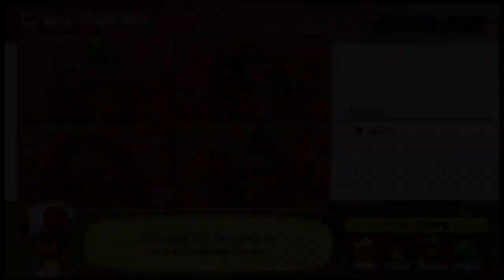Dashjiro The gamer Mario Party SuperStar Me & Eleanor Yoshi Tropical Island PT 1 Last Day 2022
Read here
Rules on my video
1.No Harassing me & No Spam
2. dont tell me what to do
3.dont come on me tell me you dont likes Stitch
4. No Criticizing me on your stream
5. No Trolling me on my video
6. Dont Talk about politics on my video & chat
7. Dont  Tell me  Recommend some where else this is my channel
I do what iwant to do
8. No Racism on my video
9. i am doing to do tik tock video dont tell me Stop steal sound Dont be Stupid
10. No Drama & No confront
12. No hate Comments

if you Disobediend the rule on my video you be BLOCKED & Reports